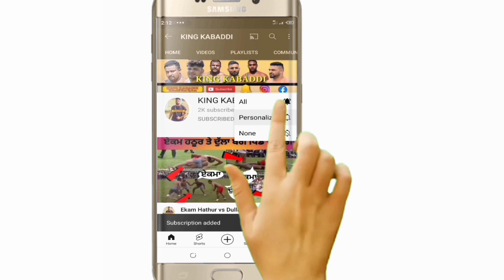ਇੰਦਰਜੀਤ ਕਲਸੀਆਂ ਤੇ ਫਰਿਆਦ ਸ਼ਕਰਪੁਰ ਲਈ ਵੱਡੀ ਖੁਸ਼ਖਬਰੀ ਦੇਖੋ ਕਿਹੜੇ ਕਬੱਡੀ ਕੱਪ ਤੇ ਦਿੱਤੇ ਜਾਣਗੇ ਅਰਜੁਨ ਟਰੈਕਟਰ